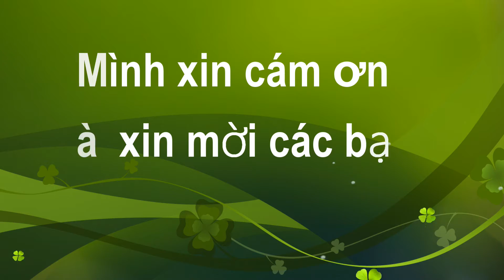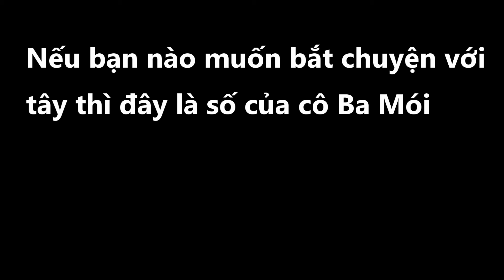Thư Mời buổi giao lưu tiếng anh tại Cần Thơ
Để giúp các bạn có một định hướng tốt hơn cho việc ôn luyện, cũng như phải bắt đầu từ đâu. Tôi có mở một buổi giao lưu để các bạn có thể biết mình phải ôn luyện tiếng anh như thế nào cho hiệu quả hơn.